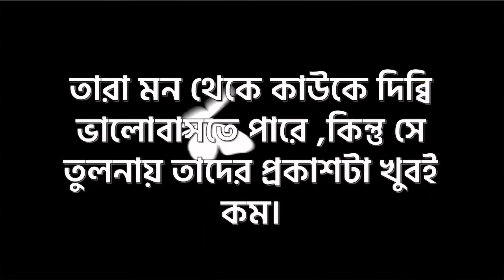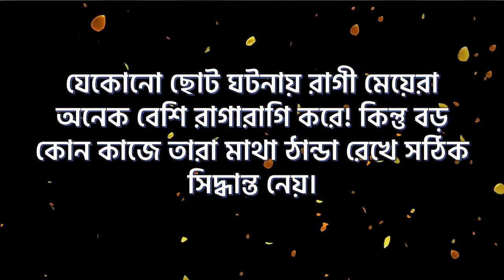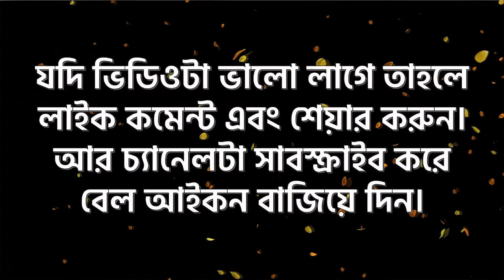রাগি মেয়েদের ভালোবাসলে... | Bangla Heart Touching Motivational Quotes | Monishider Bani Motivation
দুই লাইনের মোটিভেশনাল কথাও আপনার লাইফকে বদলে দিতে পারে। তাই আমি আপনাদের জন্য মোটিভেশনাল কথাগুলো নিজের ভয়েজের মাধ্যমে ভিডিও আকারে দিলাম। আপনারা দয়া করে আমাকে সাপোর্ট করুন তাহলে অবশ্যই আমি আপনাদের ভালো ভালো ভিডিও উপহার দিতে পারব। শুধুমাত্র একটু সাপোর্ট এর খুব বেশি দরকার। ভালো ভালো ভিডিও পেতে চ্যানেলটি। প্রত্যেকটি ভিডিও এর নোটিফিকেশন পেতে বেল (🔔) আইকন অন করে রাখুন। আপনাদের সার্পোট আমার কাম্য। ভালোবাসা অবিরাম। ❤️